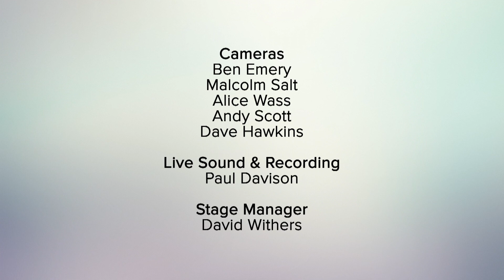Facing the Canon with Francine Rivers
J.John in conversation with Francine Rivers.

Francine Rivers is an American author of fiction with Christian themes, including inspirational romance novels. Prior to becoming a born-again Christian in 1986, Rivers wrote historical romance novels. She is best known for her inspirational novel Redeeming Love, while another novel, The Last Sin Eater, has become a feature film.